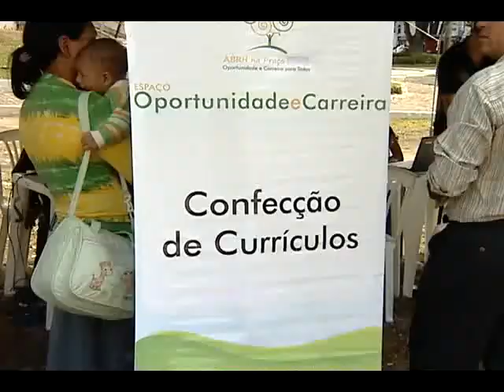Você sabe que informações são realmente importantes para o seu currículo?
Algumas coisas podem ficar para a entrevista de emprego. Orientações como essas estão sendo passadas de graça hoje em um plantão tira-dúvidas no centro de Vila Velha.